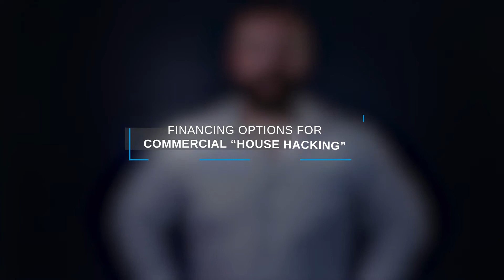How to "House Hack" Commercial Real Estate [A Creative Real Estate Investing Strategy!]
If you're in real estate you've probably heard of house hacking. But did you know you can actually "house hack" commercial real estate? While the method has been around for quite some time, house hacking rose to popularity as a real estate investing tool during the 2008 downturn. Investors, looking to take advantage of better financing and better cash flow, started seeking duplexes, triplexes, and quadplexes to purchase as owner-occupied investments. They would live in one unit and rent out to one or more tenants that would help cover the costs of owning the property. However, the house hacking method isn’t just for residential real estate. Commercial real estate investors can utilize this strategy to start building their portfolio of investments while their tenants cover the costs.

Here's our step-by-step guide on how to invest in commercial real estate utilizing the house hacking method.

Interested in some aspect of commercial real estate that I haven't discussed yet?

// LEARN MORE ABOUT LEASING

// COMMERCIAL REAL ESTATE EDUCATION:

○ The 10 Books You Need to Read on Commercial Real Estate

○ My Real Estate Investor Toolkit (What Every Investor Needs to Have)

// ABOUT TYLER

Tyler Cauble is Founding Principal and President of The Cauble Group, an East Nashville-based commercial real estate brokerage serving the Greater Nashville Area. He's a native Nashvillian that has not only been a witness to the city's tremendous growth, but is also involved in it through his developments, renovation projects, and volunteer work.

As President of The Cauble Group, Tyler helps bring together buyers, sellers, landlords, and tenants in retail, office, industrial, and multi-family real estate. He’s committed to helping business owners understand the market so that they can grow their business and be part of Nashville’s future.

Sharing commercial real estate tips to help you grow your investments and your business.